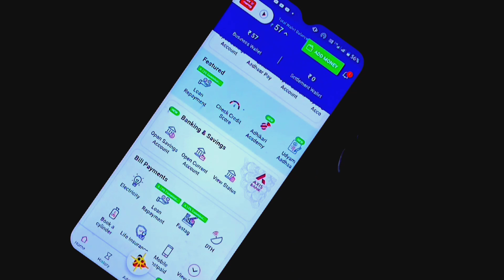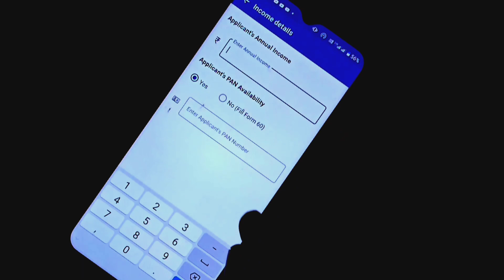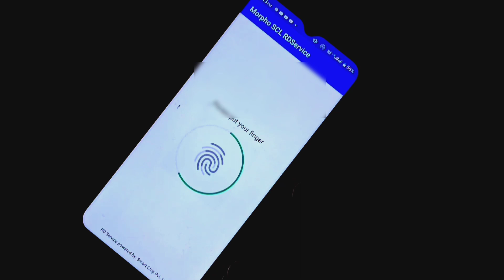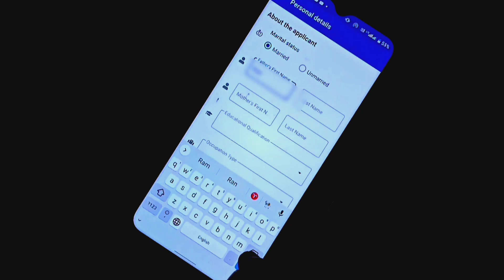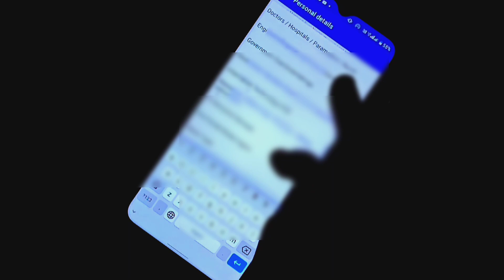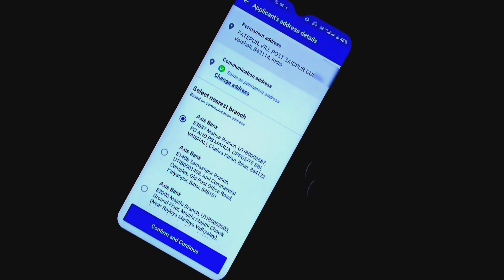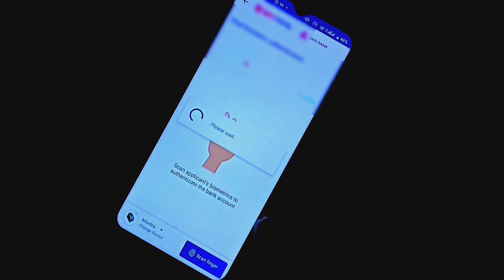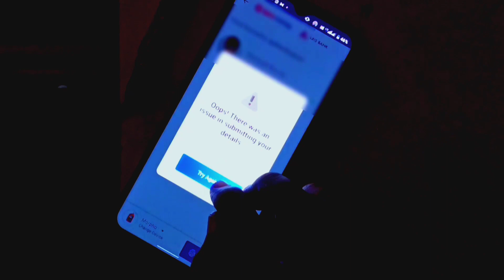spice money axis bank account opening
paynearby new update today
paynearby new updates
Fino payment bank new update
fino bank
Spice money new update
spice money
Airtel payment bank new update
Rapipay new update
csc vle
csc new project
csc news
Govt new scheme 2023
Csc vle good news 2023
csc news
csc update
csc new project 2022
Govt new card